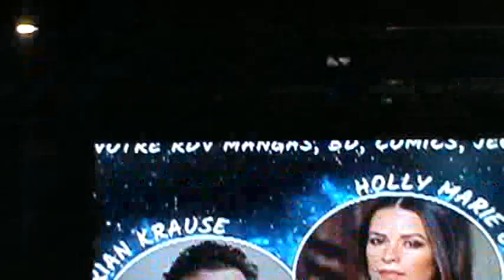Holly Marie Combs & Brian Krause (Charmed) Herofestival Marseille, 6 novembre 2022